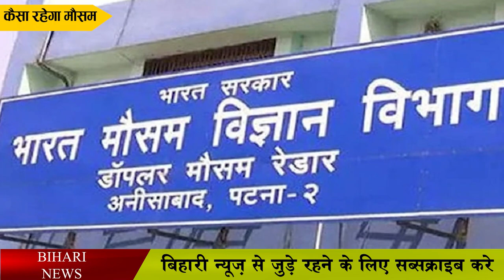18,19 फरवरी का बिहार मौसम अपडेट.Bihar weather update of 18th and 19th February 2022.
18,19  फरवरी का बिहार मौसम मौसम अपडेट.Bihar weather update of 18th and 19th February 2022.

   Among the districts falling under north-west Bihar, west Champaran, Siwan, Saran, East Champaran, Gopalganj  have been predicted to have  a maximum temperature of 22 to 24 degrees celsius on  February 18, while the minimum temperature will be 10 to 12 degrees.  The minimum temperature has been said to be 12 to 14 degrees.

  If we talk about north central Bihar, then among the districts under it, sitamarhi, Madhubani, Muzaffarpur, Darbhanga, Vaishali, Sheohar, Samastipur, had  a maximum temperature of 24 to 26 degrees on February 18,  while the minimum temperature was 10 to 12 degrees.   Talking about the maximum temperature of February, the maximum temperature  has been said to be 26 to 28 degrees, while the minimum temperature is  said to be  12  to 14 degrees.

Supaul, Araria, Kishanganj, Madhepura, Saharsa, Purnea, Katihar  recorded a maximum   temperature of 24 to 26 degrees celsius on February 18, while the minimum temperature of these districts  was 12 to  14 degrees, while the maximum temperature of February 19 was 12 to 14 degrees.   The temperature has been predicted to be 26 to 28 degrees, while the minimum temperature is   said to be 14 to 16 degrees.

Buxar, Bhojpur, Rohtas, Bhabhua, Aurangad, Arwal, among the districts falling under south-west Bihar, have been predicted to have  a maximum temperature  of 24-26 degrees for February  18, while the minimum temperature was 10 to 112 degrees, while the  maximum temperature on February 19 was 24-26 degrees.  While the minimum temperature is said to be 12 to  14 degrees, the minimum temperature  has been said to be 12 to 14 degrees.

Patna, Gaya,  Nalanda,  Sheikhpura, Nawada, Begusarai, Lakhisarai, Jehanabad, among the districts falling under south central Bihar,  have been predicted to have  a maximum temperature of 24-26 degrees  celsius on February 18, while the minimum temperature will be  10 to 12 degrees.   It has been said to be 24 to 26 degrees, while the minimum temperature is  said to be  12 to 14 degrees.

Talking about south-east Bihar, bhagalpur, banka, jamui, munger, khagaria  in the districts covered by it have been said to have   a maximum temperature  of 24 to 26 degrees on February 18, while the minimum temperature  of February 12 to 14 degrees has been predicted to be 12 to 14 degrees, while  the maximum temperature of February  19 is 26 to 28 degrees.  The minimum temperature is said to be 14 to  16 degrees, while the minimum temperature  is said to be 14 to 16 degrees.

Here were the weather related information in Bihar...